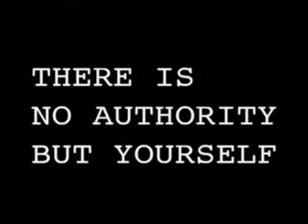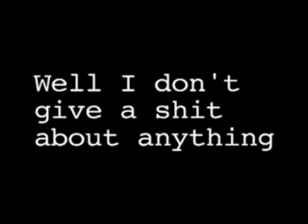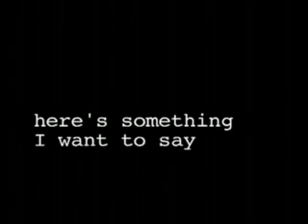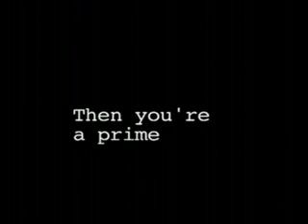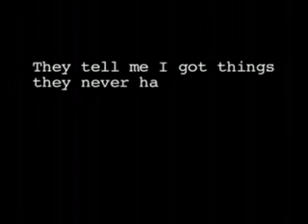Crass - There is no authority but yourself part1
Part 1  of The Crass movie.